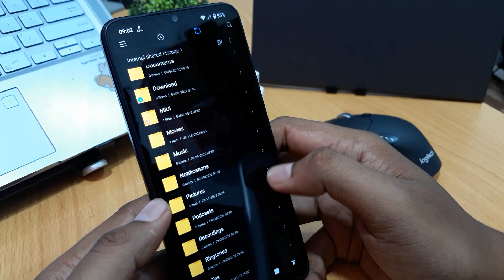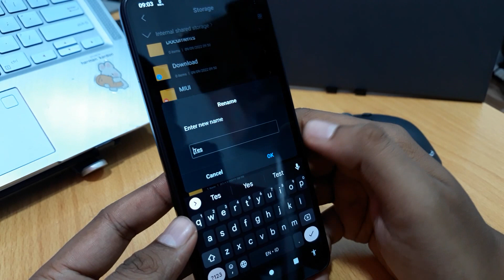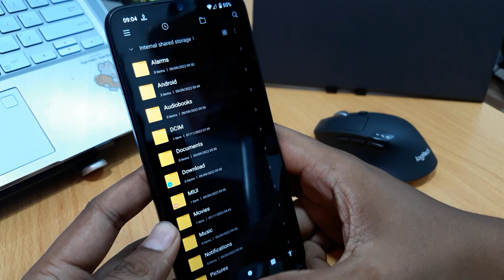How to Hide Photos on Poco C50